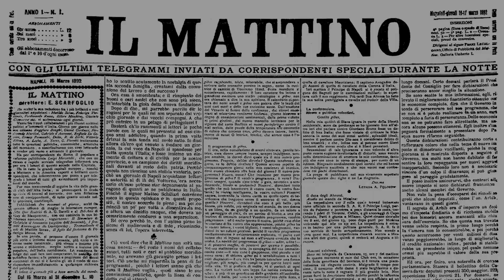Napoli, l'arrivo dei profughi afghani al Covid center di Ponticelli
Sono arrivati alle 5 di stamattina al Covid Residence dell'ospedale del Mare di Napoli gli 87 profughi afghani attesi in Campania. Sono almeno una decina i bambini. Cittadini afghani che sono giunti stanchi e provati dal lungo viaggio che prima li ha portati dall'Afghanistan all'Italia, con arrivo a Fiumicino, e poi in Campania.

Nella struttura di Ponticelli, gli afghani effettueranno il periodo di quarantena e successivamente saranno smistati in Centri di accoglienza della rete Sai presenti sul territorio regionale.

Servizio di Oscar De Simone